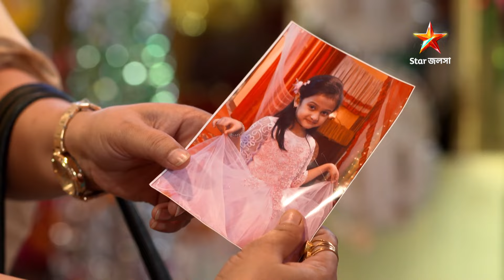গৌরীর কি অতীতের কথা মনে পড়ছে তবে?